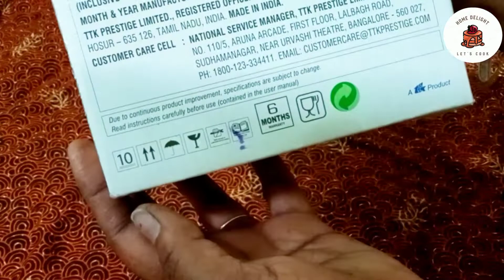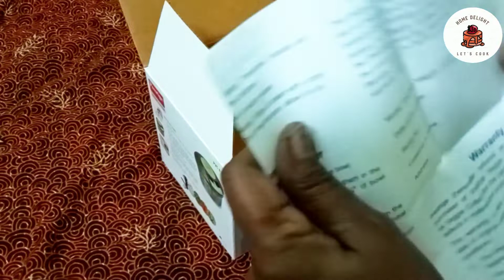Prestige (Easy And Quick)Chopper